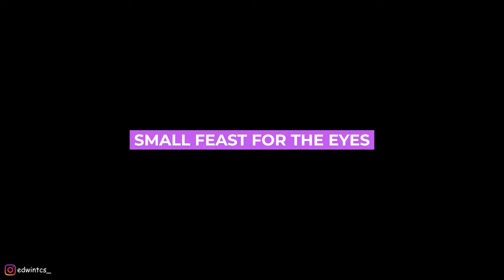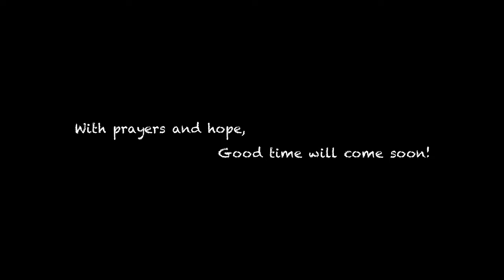[VLOG] - 2D1N CAMPING | Sungai Kedondong | Heaven on Earth | Repeat every week...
Please enjoy the camping trip of which I vlog-ed a little with my friends.

1. The river is located at Batang Kali, Selangor
2. No entrance fee so do not expect other facilities aside from parking.
3. Brief walking with trail (2-5 minutes) from carpark to riverside.
4. This is not an actual campsite, you will need to come very early to get an ideal spot to spend the night.
5. PLEASE PACK YOUR RUBBISH WITH YOU WHEN LEAVING THE JUNGLE! (don't be like monkeys, at least they are cuter)

If you will like to know more about the camping accessories I carry or recommend, leave a like a comment!

Audio: GoPro Hero 9